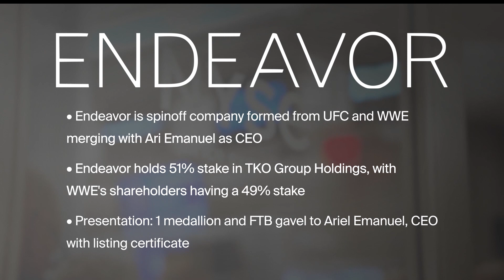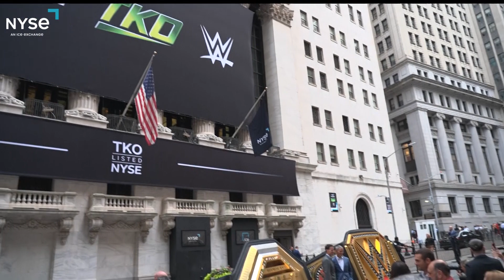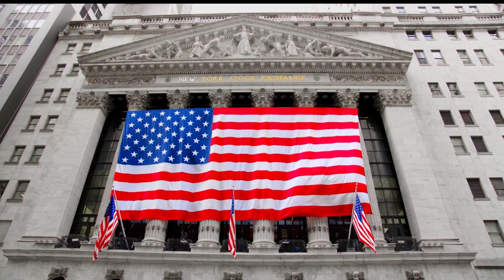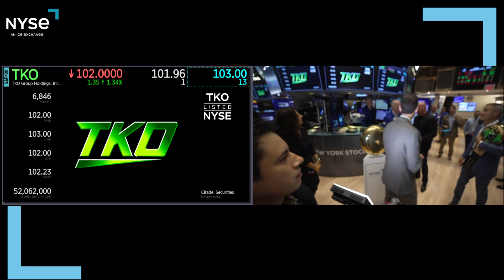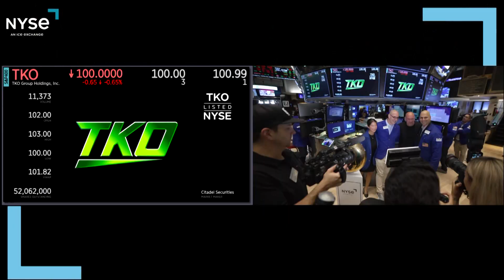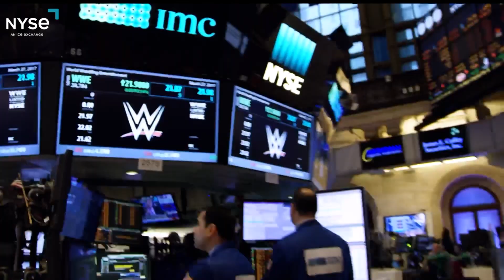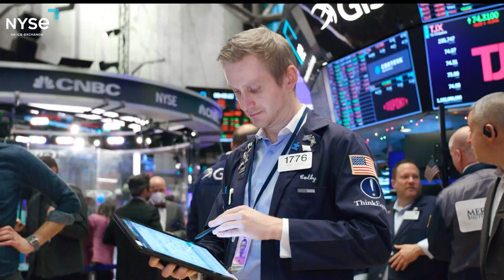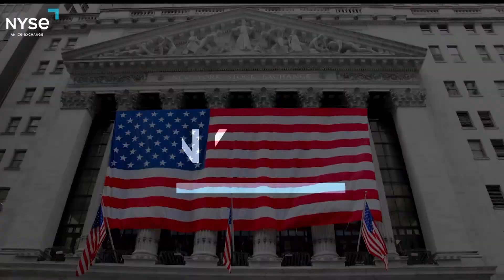Sept. 12, 2023 TKO Group Holdings merges UFC & WWE (NYSE:TKO)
The New York Stock Exchange welcomes executives and guests of TKO Group Holdings, Inc. (NYSE: TKO) to celebrate its listing. To honor the occasion, Ariel Emanuel, Chief Executive Officer, will ring The Opening Bell®.